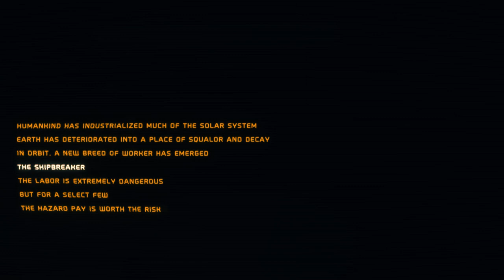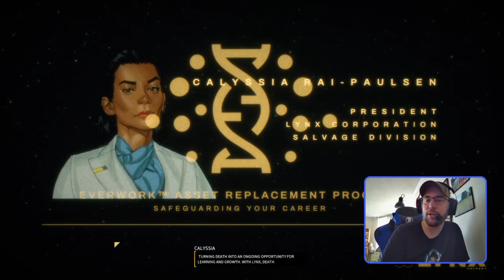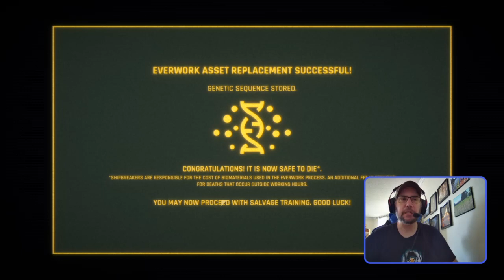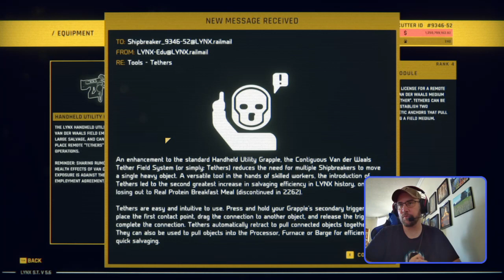Twitch Replay - Hardspace: Shipbreaker 1 - Standard campaign | Act 2 - Admin Oversight update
A new update was introduced and we have some new features to check out including the 3D Hab, some new characters are introduced, and some of the same old shipbreaking action.

I have over a billion-dollar debt to work off.  I enjoy sorting things, how about sorting the parts of a derelict spaceship with unknown system issues and the potential for explosion, expulsion, or cryostasis.

Thanks for joining me while I game.  I appreciate every minute of your time.  See below ways we can talk about gaming!